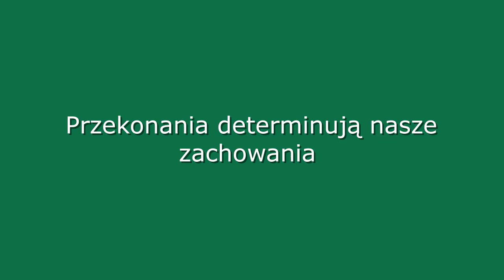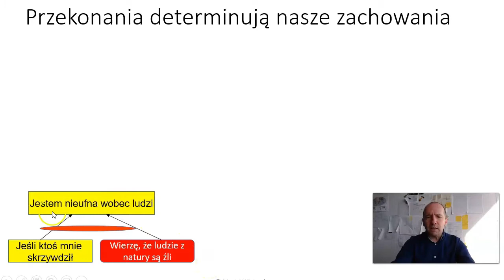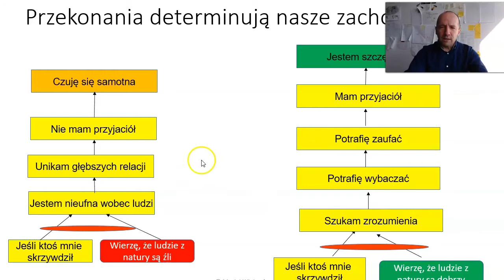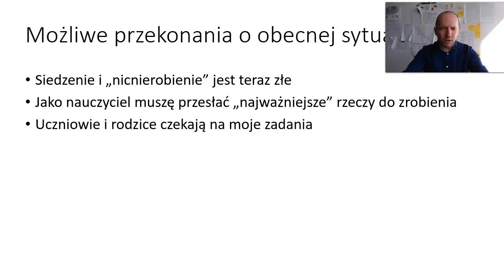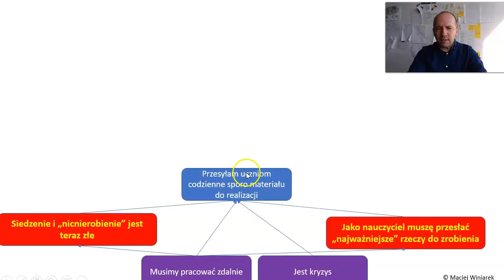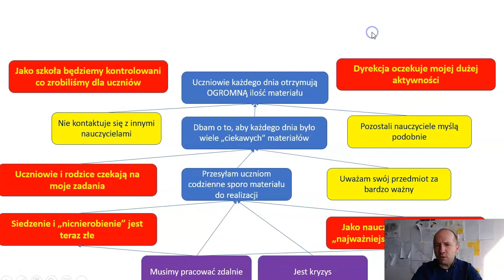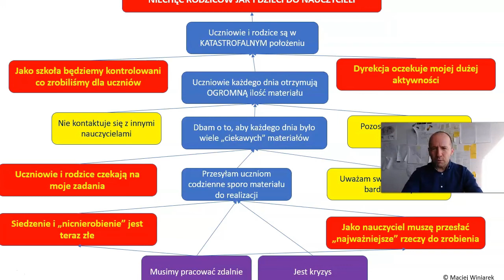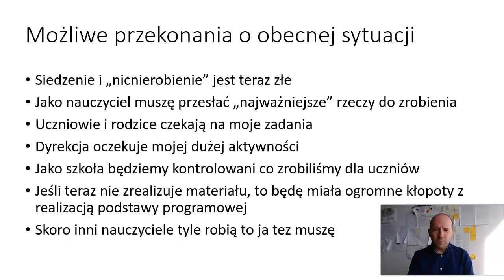Myślenie krytyczne - przekonania determinują nasze zachowania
W tym filmiku dzielę się z Wami analizą dotyczącą przekonań.
Najpierw na prostym przykładzie pokazuje jak przekonania, o których w sumie nie wiemy, wpływają na nasze zachowania.
W głównej części filmiku pokazuję skupiam się na przekonaniach, które mają nauczyciele w obecnej sytuacji związanej z kwarantanną i zdalną edukacją.
Większość przekonań jest nieuświadomionych, ale one i tak determinują, wpływają na nasze zachowania i w połączeniu z innymi nauczycielami ze szkoły powodują zalew materiału dla ucznia. Stosując gałąź logiczną TOC opisuję ten proces krok po kroku.
Kluczowe jest uświadomienie sobie przekonań, założeń, które pojawiają się w naszej głowie bardzo szybko do nowej sytuacji, np kryzysy i "zmuszają" nas do działania, co jednak często przynosi opłakane skutki.
Konieczne jest zastosowanie myślenia krytycznego: przetworzenia informacji, zidentyfikowania swoich przekonań, lęków, niepokojów, odróżnienie faktów od opinii, zastanowienie się (przed działaniem) nad konsekwencjami własnych decyzji.